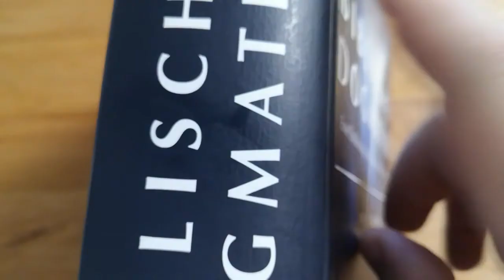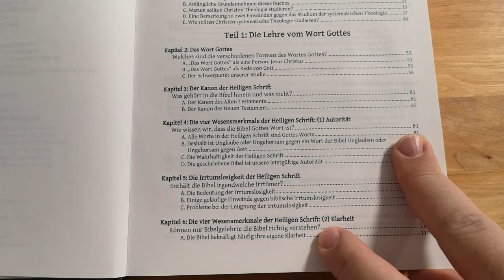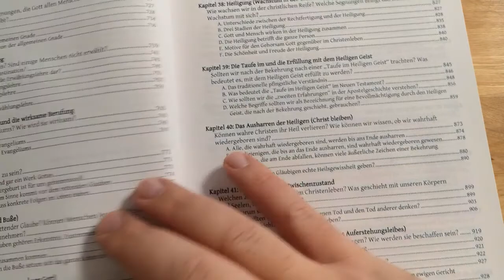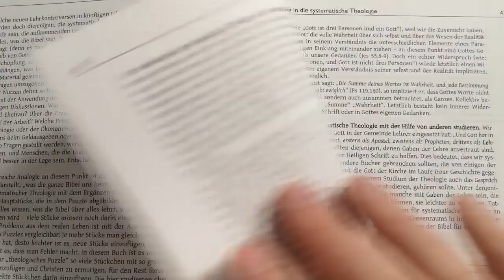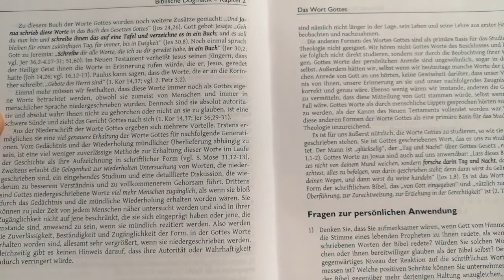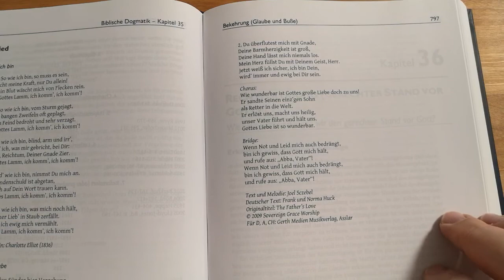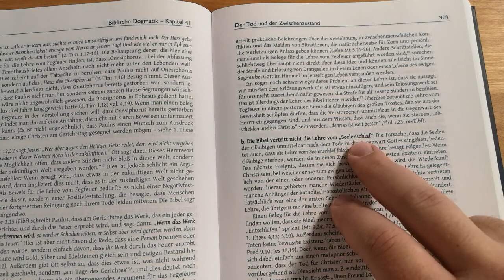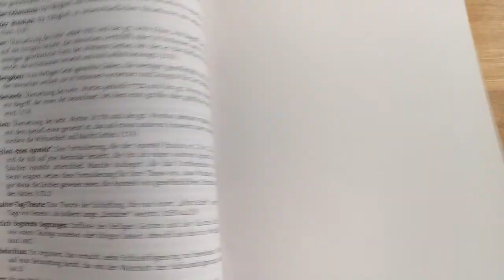Biblische Dogmatik, Eine Einführung in die systematische Theologie von Wayne Grudem